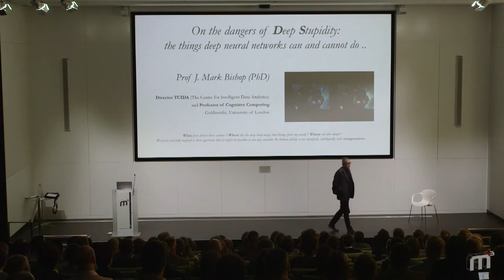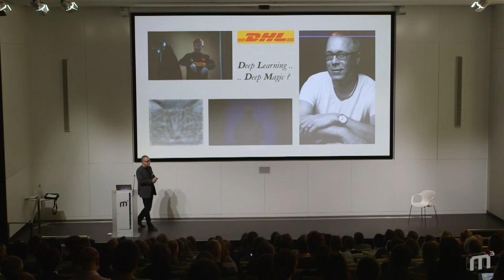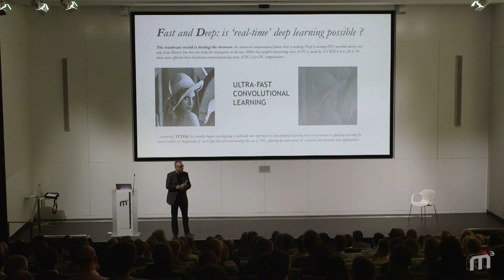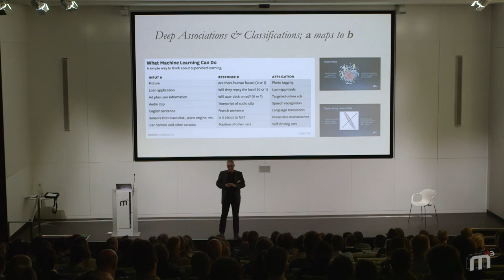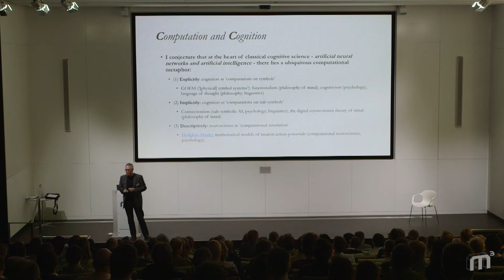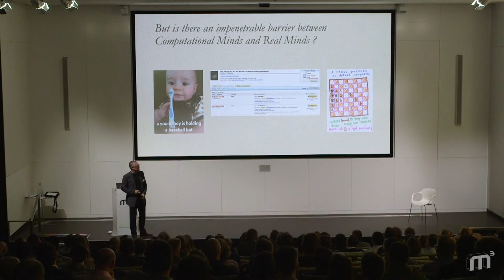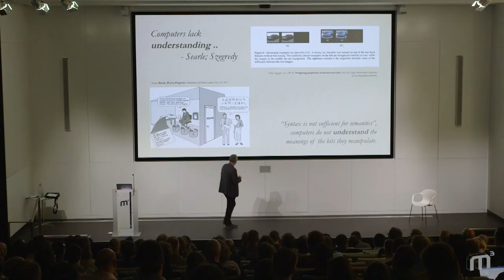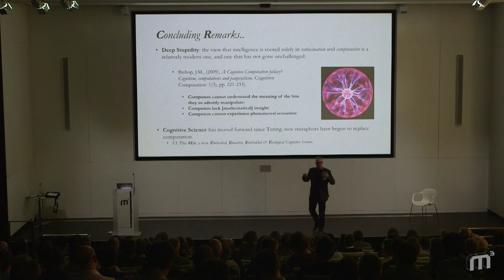M3 Conference Keynote: Prof. Mark Bishop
Prof. Mark Bishop opens the M3 Conference with a keynote speech warning of the dangers of artificial stupidity and over-estimating the capabilities of AI systems